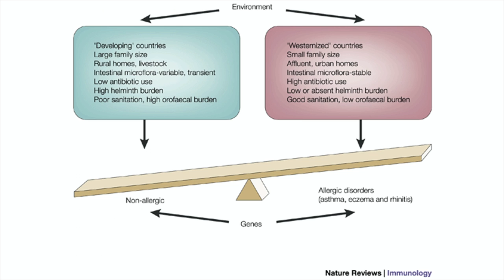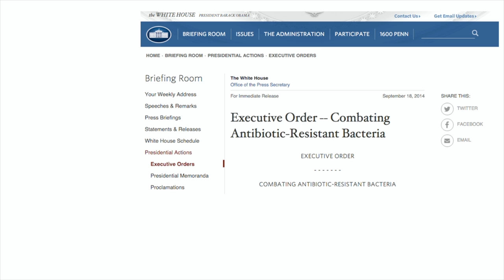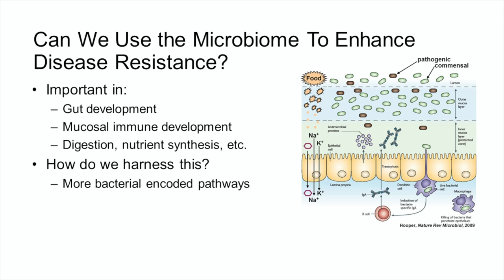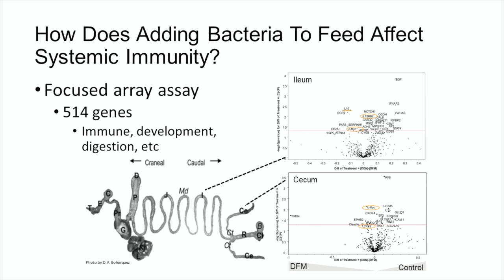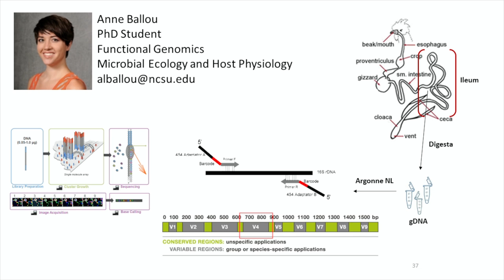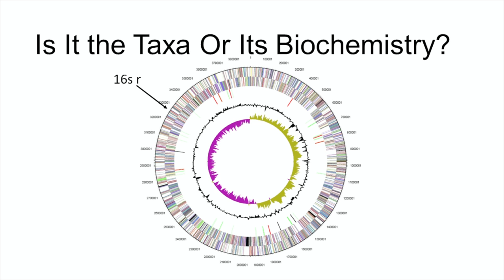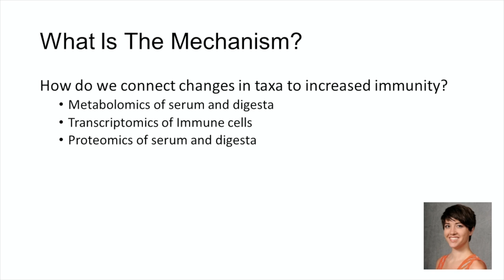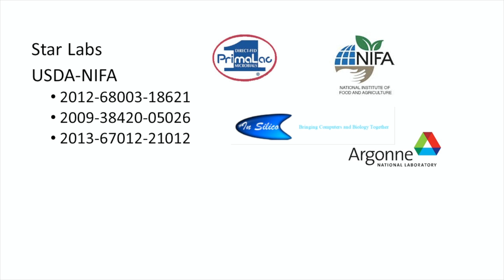Animal Microbiome: Matt Koci, Ph.D., Associate Professor, Poultry Science, NC State University-CALS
NC Ag Biotech Professional Forum: March 23, 2016
Animal Microbiome: Small Scale Science, Large Scale Benefits
What is the animal microbiome, and how will it impact agriculture in North Carolina?

We are learning more and more about how the microbes that live in us and on us impact human health. The same is true for animal agriculture, where animal health and nutrition are intrinsically tied to the microbes living in and around each animal. This event will feature speakers from local universities sharing their academic research into the animal microbiome, as well as from companies who have commercialized technologies based on the animal microbial community. These talks will include applications relating to swine, poultry, and aquaculture. Please come join us to learn about this exciting frontier of ag bioscience.